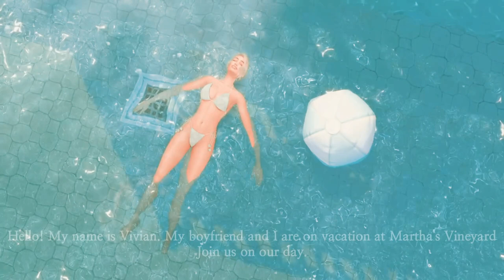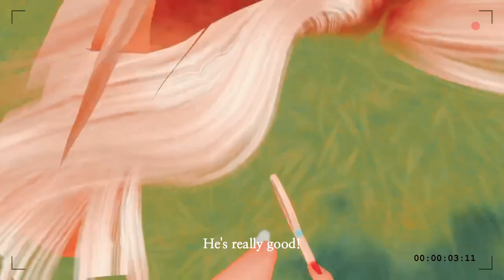Sims 4 𝑨 𝑫𝒂𝒚 𝒊𝒏 𝑴𝒚 𝑳𝒊𝒇𝒆 | 🤍 𝑨 𝑹𝒐𝒎𝒂𝒏𝒕𝒊𝒄 𝑮𝒆𝒕𝒂𝒘𝒂𝒚🥂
´¯`*.¸¸.*´¯`*𝒫𝑒𝑒𝓀-𝒜-𝐵𝑜𝑜!*`¯´*.¸¸.*`¯´

Sims 4 Vlog: A Day in our life. A romantic getaway at Martha's Vineyard
Our names are Vivian and Zahid. Here's what we did today at Martha's Vineyard. We hope you enjoy watching!

Country Club by Bojana Sims
Tennis override by vroshii